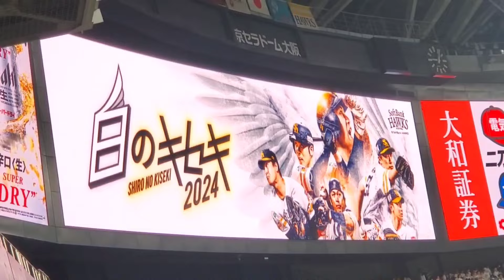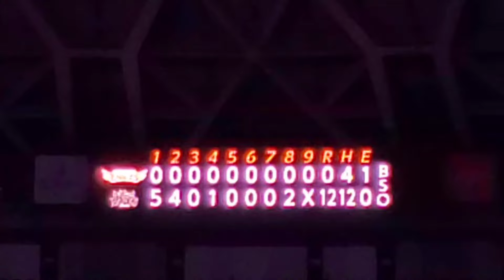20240522 たかほー勝ったぞ！白のキセキ 試合後セレモニー ドーム暗転、大迫力の演出 福岡ソフトバンクホークス主催試合@京ｾﾗﾄﾞｰﾑ大阪･ﾚﾌﾄ外野下段 白のｷｾｷ2024in大阪